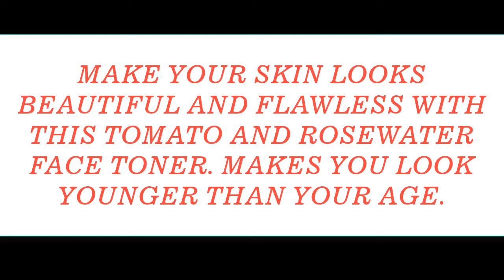TOMATO AND ROSE WATER FACE TONER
Hi guys

You are welcome back again to another exciting moment on your number 1 channel o f choice mazzy's organic beauty world, If you are new to my channel you are highly welcome to the family. please, do not forget to subscribe to my channel, give my video a thumb up,share my videos to family and friends and turn on the notification icon for you to get notified anytime i uploaded a new video on this channel.

In today's video, i will be showing DIY on how make a face toner using just 2 recipes. this particular toner work effectively on any skin type be it oily or dry skin. the recipes we will need are:

1.TOMATOES

2.ROSEWATER